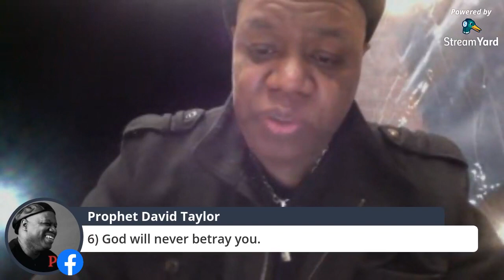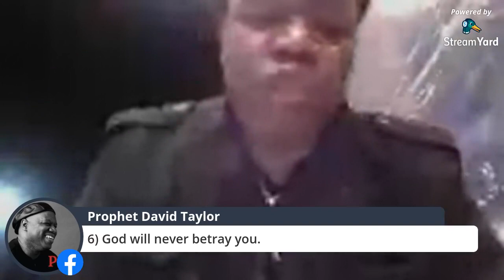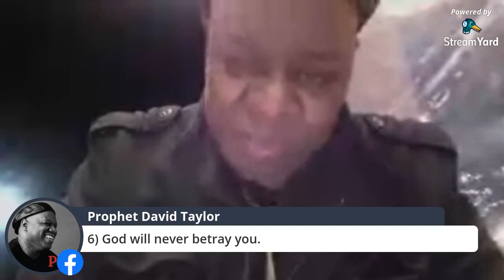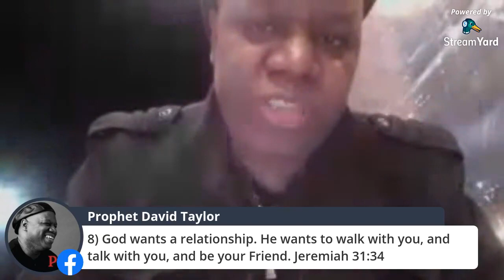PDT NMG 32 | "Who is God?" Part 2 | 3.11.21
"Who is God?" Part 2 in our series.